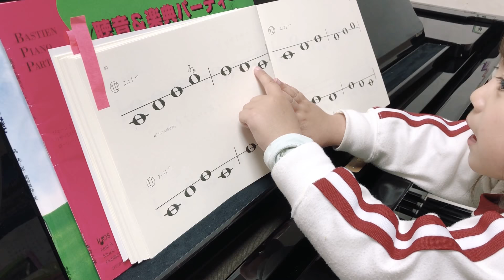初めてのファを読む5歳の女の子☆ 3回目のレッスン